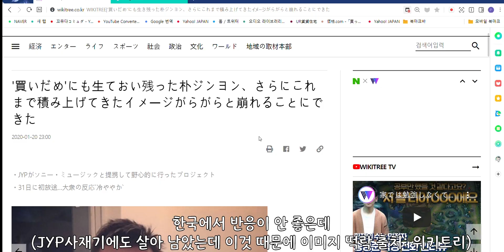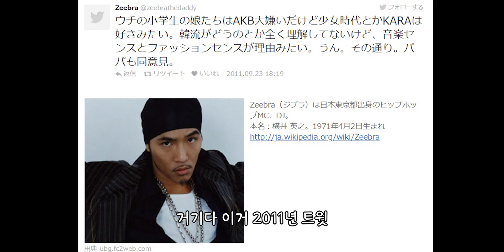[한국어,ENG sub] NIZI Project 1,2話レビュー「韓国の反応が何で悪いのか？J01も ?」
※Contact of Komyuda※

*The source of this video is jypentertainment YouTube Channel
[There is a copyright priority in jypentertainment YouTube Channel]